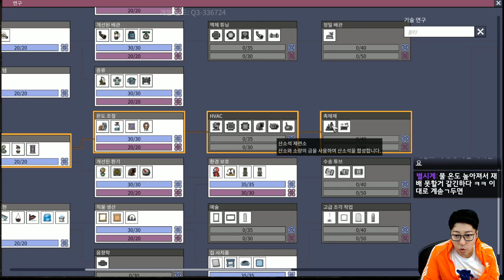새롭게 업데이트 된 갓겜! 더 나은 삶을 향해서 산소미포함 7화 (Oxygen Not Included Quality of Life Upgrade MK3)